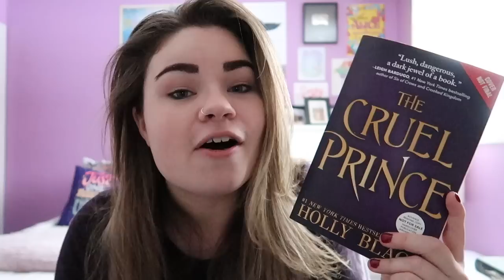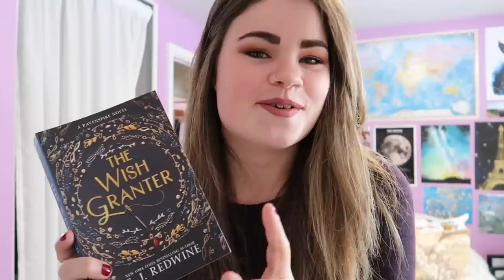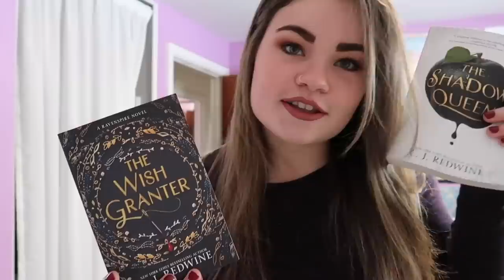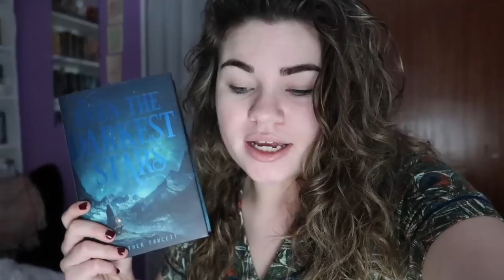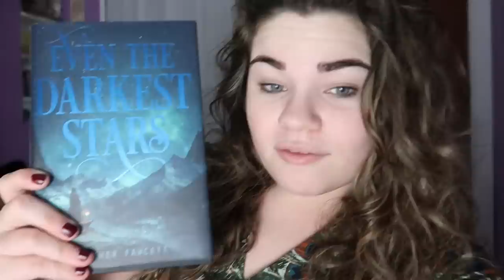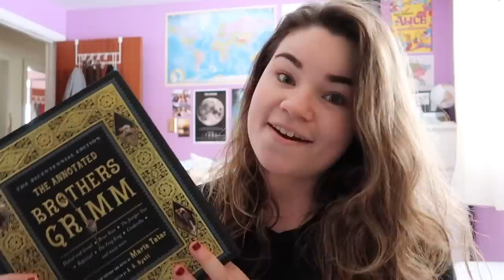STARTING THE CRUEL PRINCE | Reading Vlog January 8-14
Back to normal reading vlogs now! I had a pretty productive week this week, hope you enjoy!

[ ABOUT ME ]

[ FAQ ]